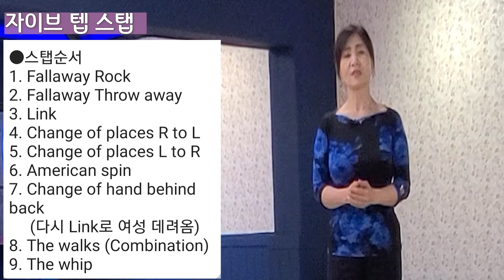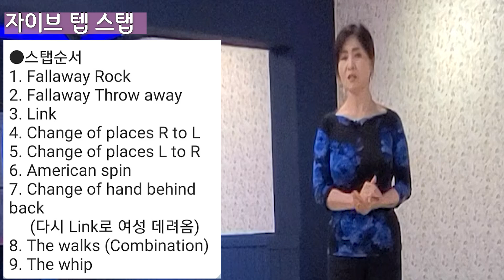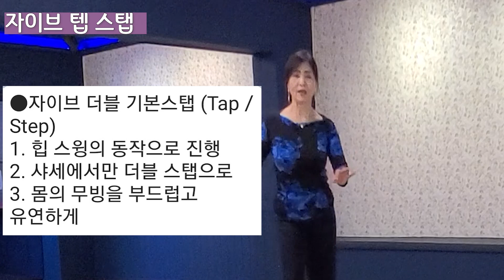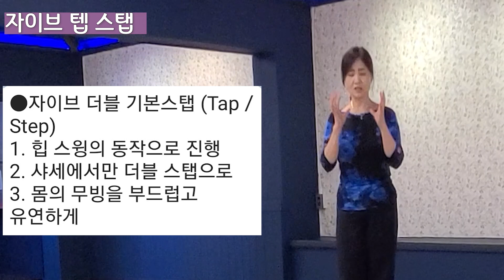Jive 새로운 버전 [텝 스탭 자이브] 관절이 건강하고 즐겁게 자이브 춤을 춥시다~^^ 홍미애쌤 010-3288-7327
선샤인 댄스 TV 미아쌤은 스포츠 댄스와 사교댄스 전문 방송입니다
댄스인이면 누구나 플렛폼으로 이용하실수 있습니다
학원 광고 홍보 영상을  원하시는 학원과 댄스인은 미아쌤께 문의하세요 ~^^

언제나 환영 합니다  [미아쌤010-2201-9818]
사교댄스 춤을 기본기만 알면 남녀조소 누구나 때와 장소에 관계 없이 즐기 실수 있습니다. [미아쌤 핸드폰: 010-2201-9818]